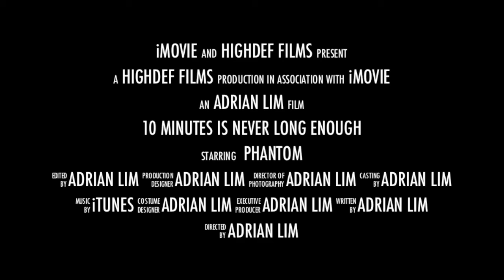10 Minutes Is Never Long Enough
New Project for the Phantom - 009